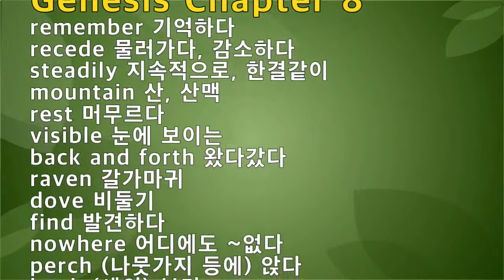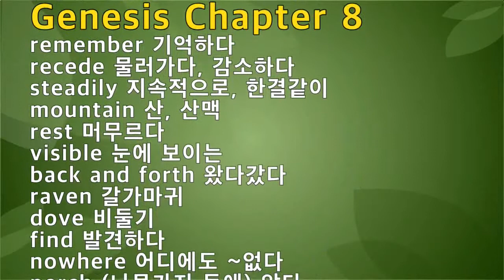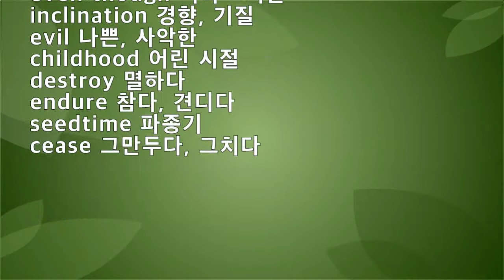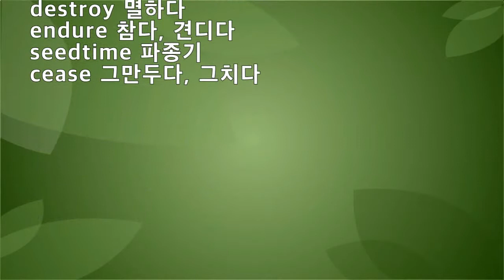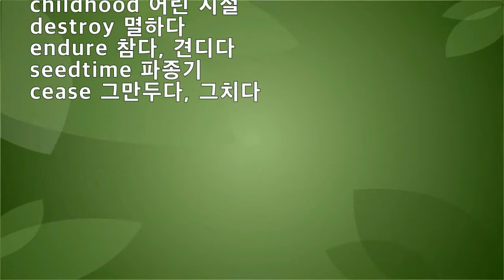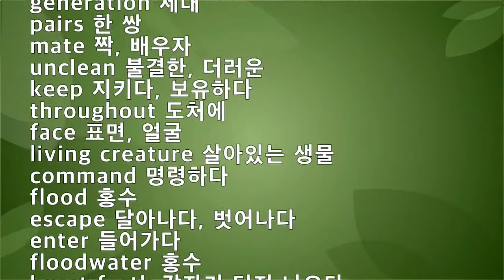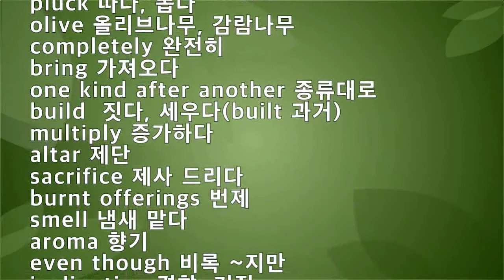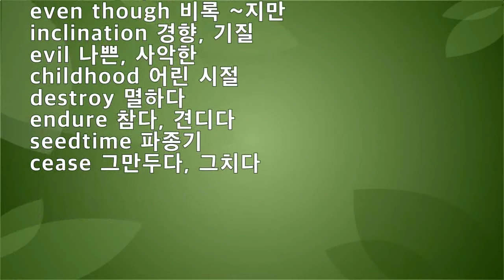Genesis 7-8, 영어성경단어, NIV 영어성경 창세기 7장 8장 영단어, 성경영단어, 10회 반복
성경영단어 / 한글뜻 암기하기

generation 세대
pairs 한 쌍
mate 짝, 배우자
unclean 불결한, 더러운
keep 지키다, 보유하다
throughout 도처에
face 표면, 얼굴
living creature 살아있는 생물
command 명령하다
flood 홍수
escape 달아나다, 벗어나다
enter 들어가다
floodwater 홍수
burst forth 갑자기 터져 나오다
floodgate 수문(水門)
according to ~따라
shut 닫다
float 물에 뜨다
surface 표면, 수면
rise 뜨다, 오르다 (rose 과거)
depth 깊이
swarm 무리, 떼
perish 멸망하다, 죽다
mankind 인류, 인간
nostril 콧구멍
wipe 씻어내다

remember 기억하다
recede 물러가다, 감소하다
steadily 지속적으로, 한결같이
mountain 산, 산맥
rest 머무르다
visible 눈에 보이는
back and forth 왔다갔다
raven 갈가마귀
dove 비둘기
find 발견하다
nowhere 어디에도 ~없다
perch (나뭇가지 등에) 앉다
beak (새의) 부리
pluck 따다, 뽑다
olive 올리브나무, 감람나무
completely 완전히
bring 가져오다
one kind after another 종류대로
build  짓다, 세우다(built 과거)
multiply 증가하다
altar 제단
sacrifice 제사 드리다
burnt offerings 번제
smell 냄새 맡다
aroma 향기
even though 비록 ~지만
inclination 경향, 기질
evil 나쁜, 사악한
childhood 어린 시절
destroy 멸하다
endure 참다, 견디다
seedtime 파종기
cease 그만두다, 그치다

When you come, bring the cloak that I left with Carpus at Troas, and my scrolls, especially the parchments. 2 Timothy 4:13